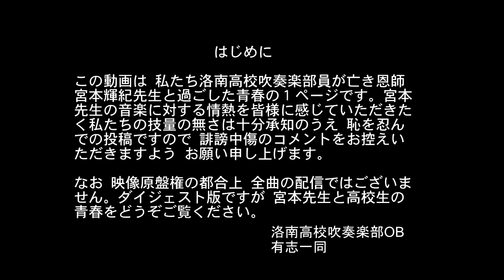華麗なる舞曲【ダイジェスト】洛南高等学校吹奏楽部 指揮 宮本輝紀 1992年 関西大会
映像原盤権の都合により全曲の映像ではなくダイジェスト版です。
(映像原盤権保有者の許諾済み）

第42回 関西吹奏楽コンクール　金賞・関西代表
               （全国大会 金賞）1992年
　洛南高等学校吹奏楽部　　指揮　宮本 輝紀
　　　　課題曲　ネレイデス
　　　　自由曲　華麗なる舞曲